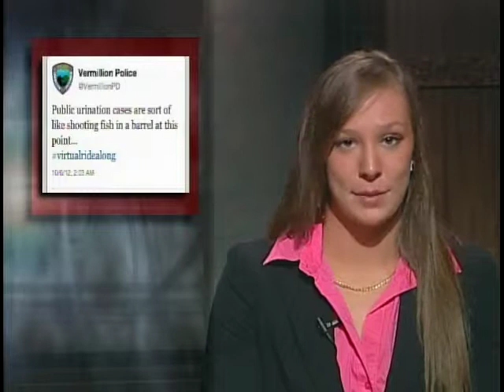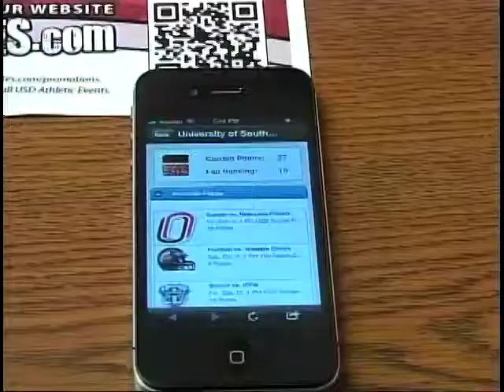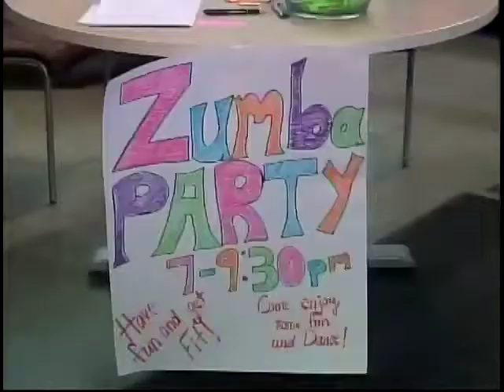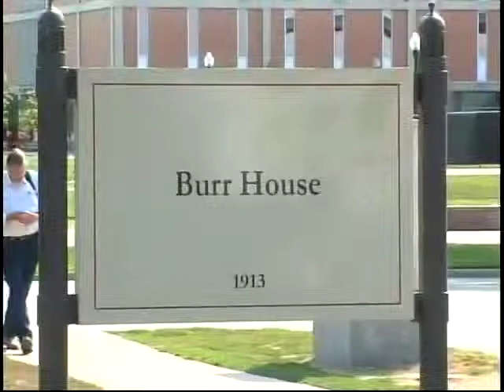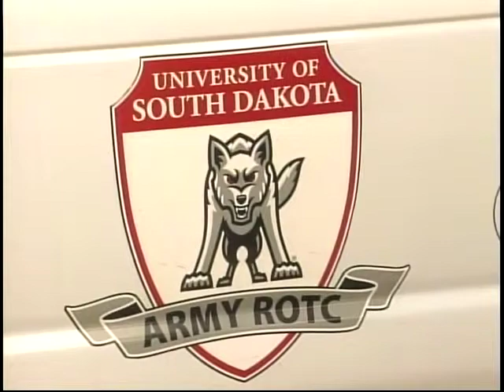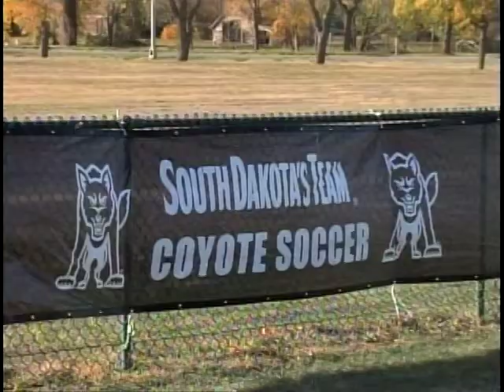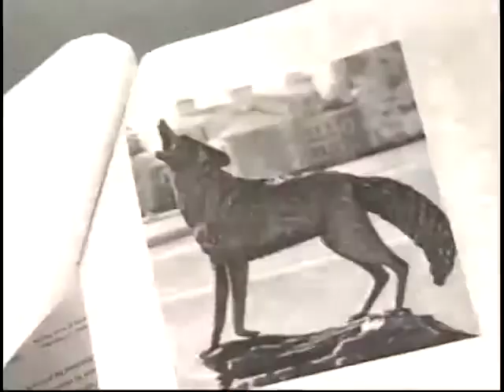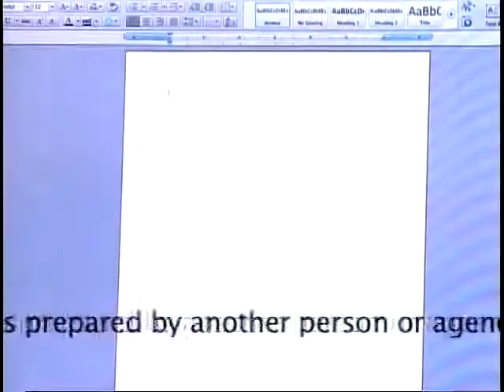Full Show: October 10th